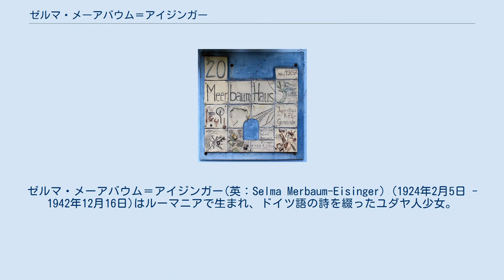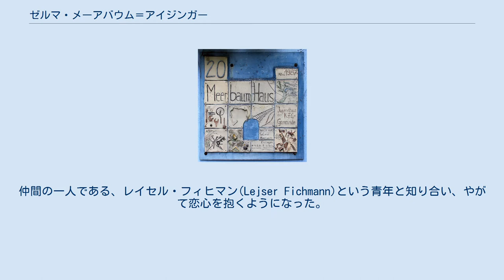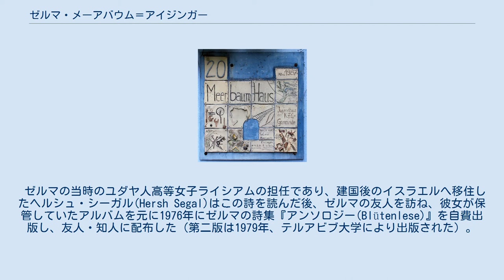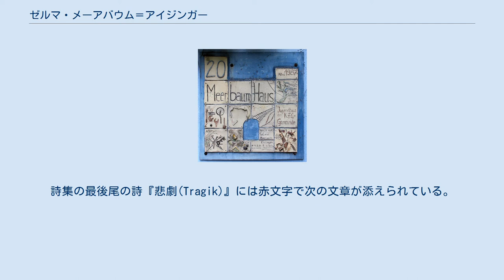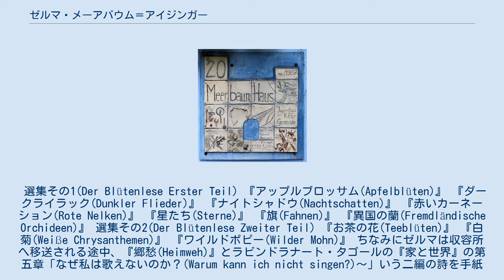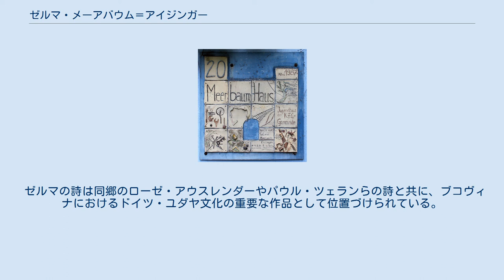ゼルマ・メーアバウム＝アイジンガー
ブコヴィナ・ユダヤ人
ゼルマ・メーアバウム＝アイジンガー(英：Selma Merbaum-Eisinger) (1924年2月5日 - 1942年12月16日)はルーマニアで生まれ、ドイツ語の詩を綴ったユダヤ人少女。
ホロコーストによってウクライナの強制収容所に送られ、18歳で病没した。
 ハンザフィアテルSiegmunds Hof 20にあるメーアバウム・ハウス(Meerbaum-Haus)の記念銘板 ゼルマ・メーアバウム＝アイジンガーはルーマニア王国（現・ウクライナ共和国）ブコヴィナ州の州都チェルニウツィー（チェルノヴィッツ）にある靴屋の父チャイム・メーア・メーアバウム（Chaim Meir Merbaum:マックス(Max)・メーアバウムと呼ばれる）と食料品店を営む母フリーデリケ（フリーダ(Frieda)）・シュレーガー(Friederike Schrager)の娘として生まれた。
アイジンガーは彼女の継父の姓であった。
幼いころから文学を学び始め、ハインリヒ・ハイネ、ライナー・マリア・リルケ、クラブント、ポール・ヴェルレーヌ、ラビンドラナート・タゴールといった作家の作品を通して彼女の作風に強い影響を与えた。
 1939年にドイツ語詩人としての執筆活動を始め、持ち前の言語能力の高さによってユダヤ人高等女子ライシアムを卒業するまでにはフランス語やルーマニア語、イディッシュ語と生来のドイツ語の対訳の能力を身に着けるようになっていた。
 その傍ら、ユダヤ人の若者が集うシオニスト・グループに加わっていて、仲間と打ち解けようとしたこともあった。
仲間の一人である、レイセル・フィヒマン(Lejser Fichmann)という青年と知り合い、やがて恋心を抱くようになった。
ゼルマの詩にはレイセルへの憧れを秘めた心情も盛り込まれるようになった。
 後に、ナチス・ドイツが1940年にソビエト連邦に編入されていた彼女たちの地域へ侵攻し、1941年10月11日にユダヤ人は皆ゲットーへ移され、ゼルマも家族で一緒に暮らすことになった。
ゲットーはバリケードで囲われ、外部への出入りは厳しく制限された。
ゲットーにいたユダヤ人は10月25日から収容所への送還が始まり、強制労働に従事させられたが、日を追うごとにチェルニウツィーのユダヤ人が減少していくことにより街の運営が行き詰まると送還は中止され、工場や病院・店舗などで働く人々などはゲットーに留まることになった。
11月半ばにゲットーは解放され、市内に残ったゼルマの家族は引き続きアパートに住むことになった。
父の仕事を手伝いながらも、ゼルマは愛するレイセルのために詩を作り続けていた。
 だが、1942年6月28日には市内での居住許可を出した市長が更迭されたことをきっかけに居住権を剝奪され、8月28日にはウクライナの片田舎にあるミハイロフカの強制収容所（チェルニウツィーの東北東約200km付近）に家族共々移送された後、ゼルマはやがてその施設の劣悪な環境の中で発疹チフスにより亡くなった。
 詩集はゼルマによってアルバムの形で綴られ、自分たちが連行されるにあたって、1942年2月にゼルマとは別の強制収容所に送還されたシオニスト・グループの青年レイセル・フィヒマンにゼルマの親友を通じて「愛をこめて」という形で託された。
レイセルは1943年初めにチェルニウツィーに短期間戻ることを許された時に親友からアルバムを渡され、1944年に強制収容所が解放されるまでそのアルバムを保管していた。
レイセルはシオニスト・グループの仲間とパレスチナへ渡る決心をした一方で、自分が死んだ際に詩集が喪失することがないようにと、ゼルマの親友にアルバムを返した。
レイセルはパレスチナへ渡航する途中、1944年8月5日に黒海でソ連の潜水艦の砲撃を受けて死亡した一方、親友たちはゼルマから届けられた手紙とアルバムとを別々にしながら、ヨーロッパを横断してパリからパレスチナへ渡った。
 1968年、旧・東ベルリンで詩集『何という言葉が寒さに向かって叫ばれたことだろう(Welch Wort in die Kälte gerufen)』（副題：ドイツ語にみる第三帝国におけるユダヤ迫害(Die Judenverfolgung des Dritten Reiches im deutschen Gedicht)）が出版され、その中に編集者のハインツ・ザイデル(Heinz Seyd...